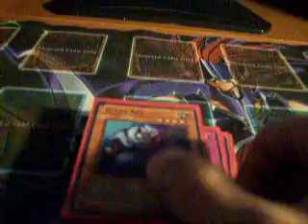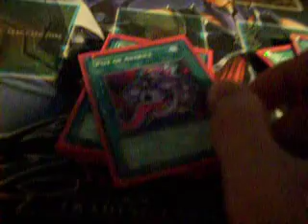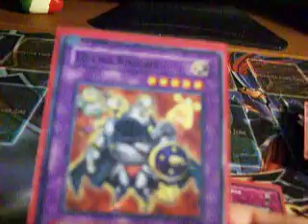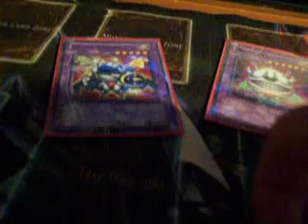Yu-Gi-Oh! Ojama Deck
An Ojama deck that I wanted to play for fun.